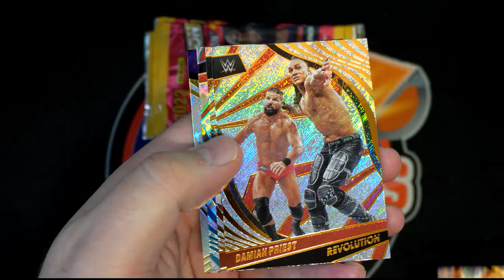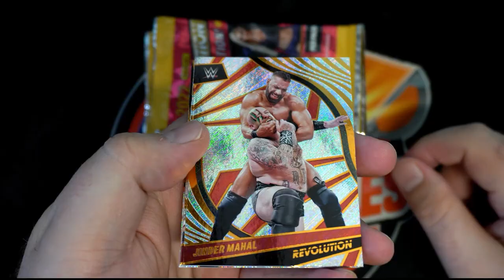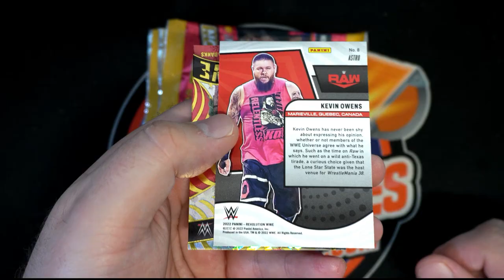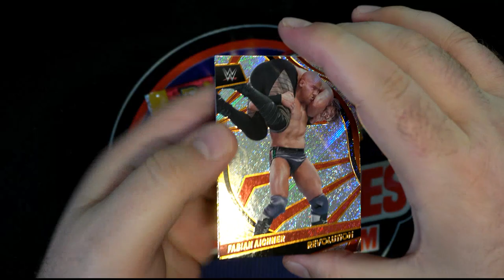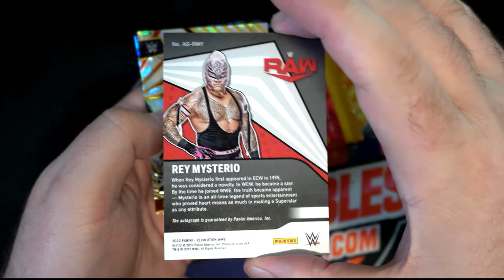2022 Panini Revolution WWE Hobby ID 22WWEREV103